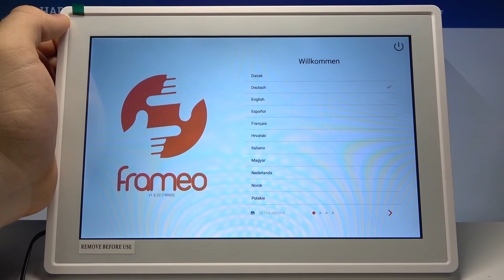Как сделать заводской сброс на BRAUN Frameo DigiFrame 1018 / Сбросить через настройки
Если Вы хотите удалить все файлы со своего устройства и подготовить рамку к перепродаже или же утилизации, Вам нужно проделать несколько несложных последовательных действий в настройках рамки. Сделать это можно гораздо быстрее, просмотрев наше сегодняшнее видео, просто руководствуясь действиями нашего эксперта.

Как удалить все данные с BRAUN Frameo DigiFrame 1018? Как сделать полный сброс на BRAUN Frameo DigiFrame 1018? Как сбросить BRAUN Frameo DigiFrame 1018 к заводским установкам? Как выполнить хард ресет на BRAUN Frameo DigiFrame 1018? Как полностью сбросить рамку BRAUN Frameo DigiFrame 1018?